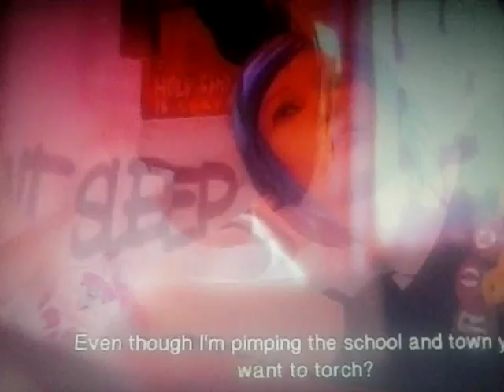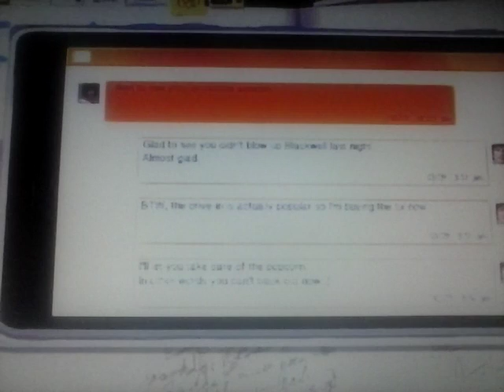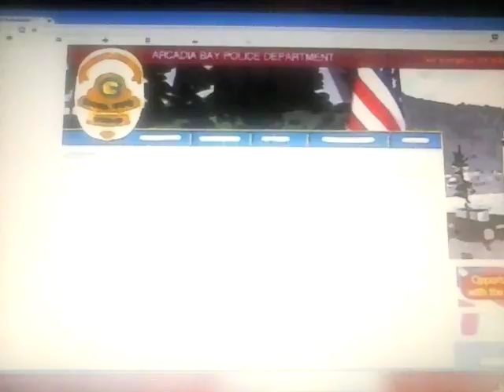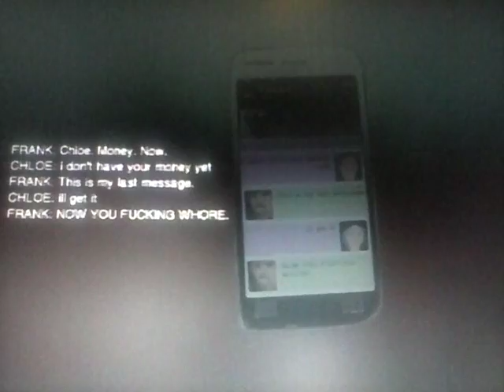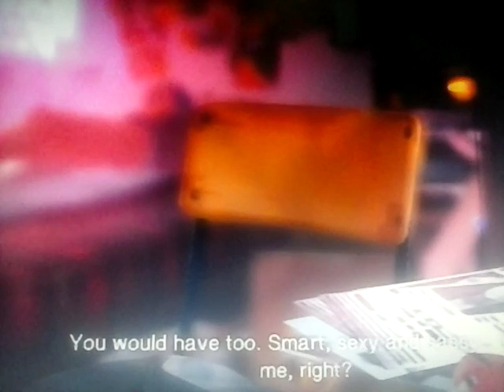Life Is Strange (Ep3) Walkthrough Part 33: KISS?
Life Is Strange. Episode 3: Chaos Theory. Don't own anything. Enjoy. :-)